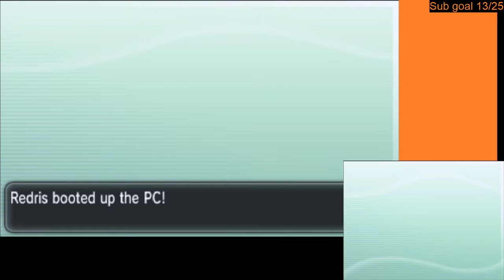"The Age of Evolutions Part 5" Pokémon X Ep 43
The Gotta Catch Em' All Challenge is a personal Challenge I put on myself to catch and evolve all of the available Pokemon through a single game. Not going back and catching them after completing the Pokemon league and making sure to use only Pokemon that have evolutions available through leveling in the adventure. I will replace a Pokemon on my team any time a one of them evolve. If a Pokemon Has a 3rd evolution state I will eventually pull it back out of the box to complete the evolution stages.